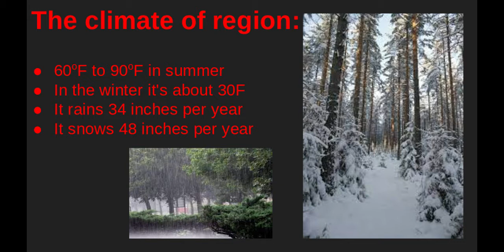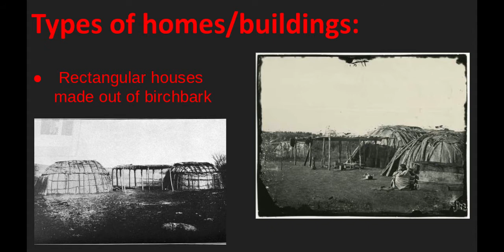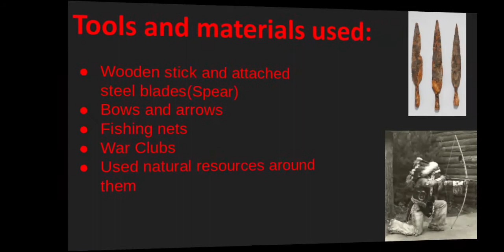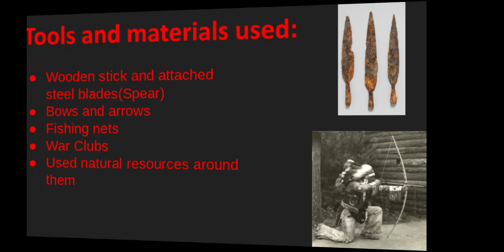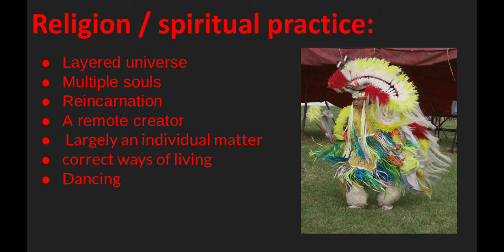Ho-Chunk Tribe by Isaac & Jairo